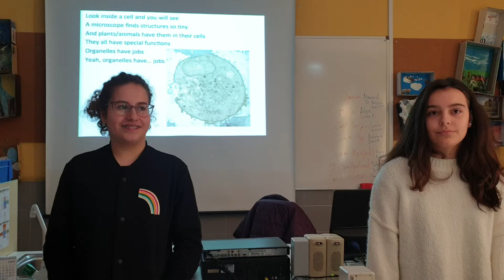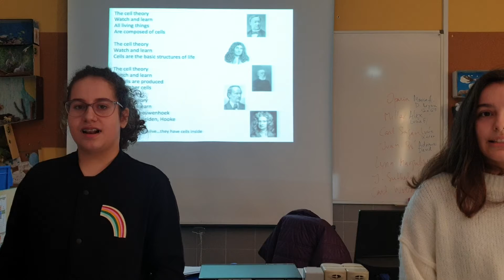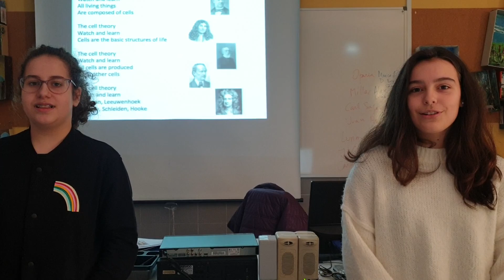Teaching cells and organelles